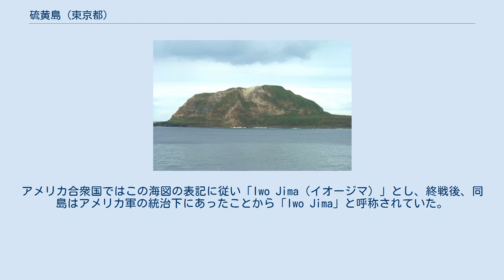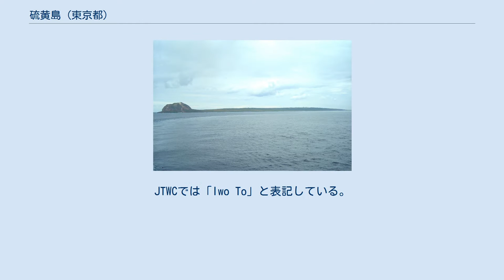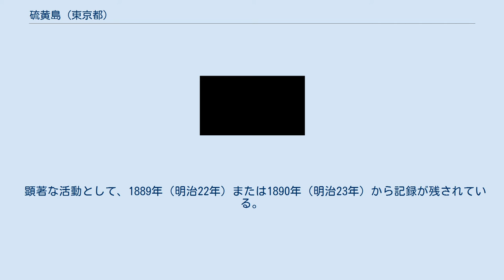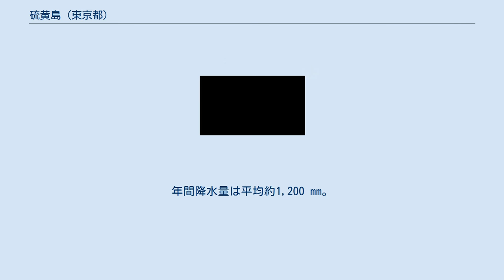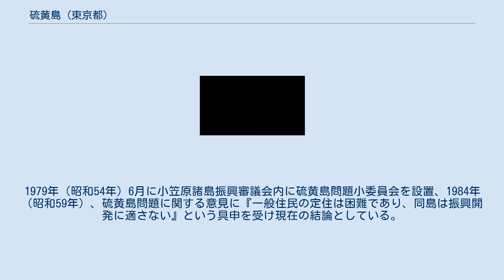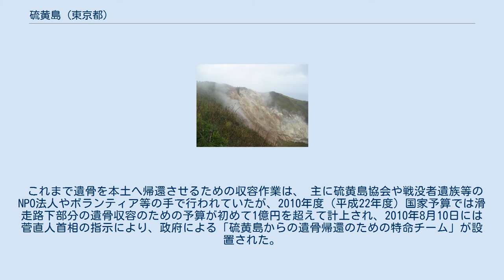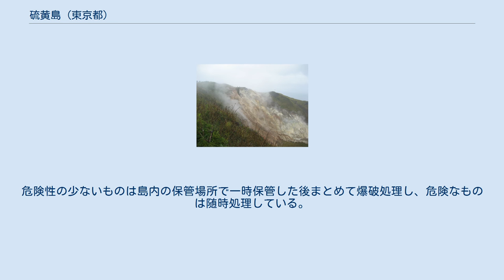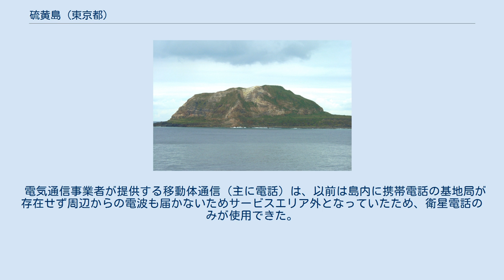硫黄島 (東京都)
空撮（2014年） 硫黄島遠景（2007年） 摺鉢山（2007年） 摺鉢山の噴気帯 硫黄島（いおうとう）とは、小笠原諸島の南端近くに所在する、東西8 km、南北4 kmの島である。
 行政区分上は、東京都小笠原村に属し、東京都区部（東京23区）からは、南方におよそ1,200 kmに位置する。
 島内の最高峰は、摺鉢山（標高170 m）であり、硫黄島は周囲の島々と合わせて火山列島（硫黄列島）と呼ばれる列島を形成している。
活火山の火山島であり、地熱が高く、島の至る所で噴気が有り、噴出する火山性ガス（二酸化硫黄等）により特有の臭いが立ち込めている。
これが硫黄島の名の由来である。
 歴史的呼称として硫黄島（いおうじま）の別称もある。
 ※名称については後述。
 火山噴火予知連絡会によって火山防災のために監視・観測体制の充実等の必要がある火山に選定されている。
 島は第二次世界大戦の激戦地（硫黄島の戦い）として知られる。
戦後から現在は海上自衛隊と航空自衛隊の基地が置かれており、基地関係者以外の民間人の立ち入りが出来ない。
 しかし、旧島民らの慰霊や遭難のための上陸は、例外として許される。
このため小笠原諸島に属しているが、小笠原国立公園や世界遺産の登録からも除外されている。
 島名は、島の至るところで見られる硫黄に由来する。
 硫黄島の呼称は、第二次世界大戦以前は島民と主に大日本帝国陸軍の間では「いおうとう」、大日本帝国海軍の一部の間と明治時代作成の海図では「いおうじま」としていた。
アメリカ合衆国ではこの海図の表記に従い「Iwo Jima（イオージマ）」とし、終戦後、同島はアメリカ軍の統治下にあったことから「Iwo Jima」と呼称されていた。
 1968年（昭和43年）に同島の施政権が日本国政府に返還された際に、国土地理院発行の地形図上の呼称は「いおうとう」に戻されたが、1982年（昭和57年）の地形図改訂の際に、小笠原村は同島の呼称を「いおうじま」と東京都に報告、東京都庁ではこれに基づき「いおうじま」と公報したため、地形図においても「いおうじま」と呼称されるようになった。
各報道機関でも同島を「いおうじま」と報道したことにより、2007年（平成19年）までは「いおうじま」と呼ばれていた。
 硫黄島の呼称を「いおうとう」に統一するようにという要望は、旧島民およびその子孫などの間から古くからあった。
この要望に応え、2007年（平成19年）3月に小笠原村議会では、第1回議会定例会の最終日に、同島の呼称を「いおうとう」に統一する「硫黄島の呼称に関する決議案」を提出し採択され、小笠原村は地名の修正を国土地理院へ要望した。
 2007年（平成19年）6月18日、国土地理院及び海上保安庁海洋情報部（海図の作成を担当）にて構成される「地名等の統一に関する連絡協議会」は「硫黄島」の呼称を「いおうじま」から「いおうとう」に変更する同日協議された結果を発表した。
併せて北硫黄島は「きたいおうとう」に、南硫黄島は「みなみいおうとう」にそれぞれ変更された。
これにより火山（硫黄）列島の三島とも「島」の公式呼称はこれまでの「じま」から「とう」となった。
国土地理院では、平成19年（2007年）9月発行の地形図から、ついで海上保安庁の発行する海図でも「いおうとう」が正式な表記となっている。
 この変更直前まで国土地理院、海上保安庁の他、日本放送協会 (NHK) でも「いおうじま」としていたが、小笠原村役場と『日本の島ガイドSHIMADAS』（ISBN 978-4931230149）を発行する財団法人日本離島センターでは「いおうとう」としていた。
 アメリカ合衆国の資料においても、一部はこの変更に追従して「Iwo To（イオートー）」と改められており、JTWCの台風進路予想図などはその一例である。
 一方、「Iwo Jima（イオージマ）」は第二次世界大戦中、太平洋戦線で屈指の激戦地としてアメリカ合衆国でも特に有名であることから、この名称に特別な感情を持つ者もアメリカ海兵隊の関係者を中心に多くおり、退役軍人組織のひとつである「ベテランズ・オブ・フォーリン・ウォーズ」はこの変更に不快感を示した。
実際に改名反対の声明を出した団体もあるという。
その表れとして、その名がアメリカ海軍のワスプ級強襲揚陸艦の7番艦「イオージマ」（USS Iwo...